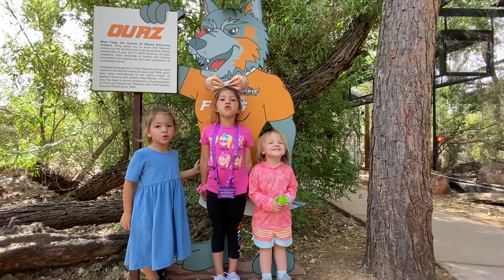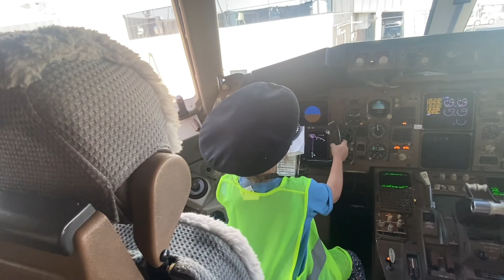April 2022 | Birdsong Adventures